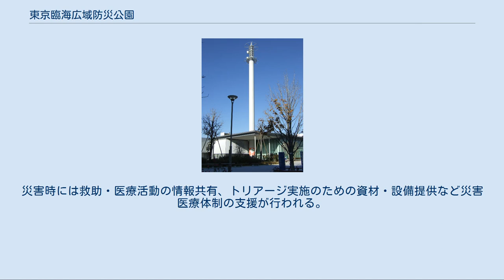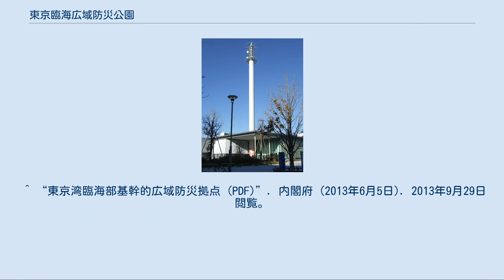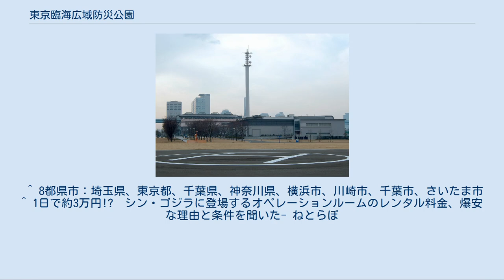東京臨海広域防災公園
有明_(江東区)
東京臨海副都心 」 有明 (江東区) 」 東京臨海広域防災公園 東京臨海広域防災公園（とうきょうりんかいこういきぼうさいこうえん）は、東京都江東区有明にある広域防災拠点および公園である。
園内に防災学習施設「そなエリア東京」がある。
 平常時には防災学習施設のある都市公園として、災害発生時には首都圏広域の現地対策本部として機能する。
国土交通省と東京都が分担し、本部棟・ヘリポートを含む北側6.7 haを国営公園（正式名称「国営東京臨海広域防災公園」）、南側6.5 haを都立公園として整備している。
また、本部棟には内閣府が所管する防災拠点施設が設置されている。
 政府都市再生本部の都市再生プロジェクト第1次決定に基づき、東扇島東公園（神奈川県川崎市東扇島）と共に東京湾臨海部の基幹的広域防災拠点（都県単位で対応不可能な甚大な災害に備える防災活動の拠点）として整備された。
有明の丘地区（本公園）の担当機能は応急復旧活動の指揮、災害医療の支援、広域支援部隊等（自衛隊・警察・消防など）のベースキャンプであり、緊急物資輸送の拠点となる東扇島地区（東扇島東公園）と一体的に運用される。
 首都圏において首都直下型地震など激甚な災害が発生した場合は、官邸での内閣総理大臣を本部長とする緊急災害対策本部（政府本部）の設置に続き、有明の丘地区（本公園）に内閣府副大臣（または大臣政務官）を本部長とする緊急災害現地対策本部（政府現地対策本部）が設置され、ここから首都圏（管轄区域は埼玉県、千葉県、東京都、神奈川県）の広域防災の指揮が行われる。
 ただし、埋立地に立地し海岸からわずか数百ｍであるため、直下型地震により津波も発生した場合は１階オペレーションルームなどが機能不全となるおそれがある。
 建物全体が免震装置の上に建てられている。
鉄筋コンクリート造2階建て、延べ床面積約9,500m2。
 内閣府が所管する防災施設。
災害時には国と8都県市合同の現地対策本部が置かれ、応急復旧活動の指揮を行う。
 オペレーションルーム 被災情報の収集分析、関係機関との連絡調整、航空管制などを行う施設。
壁面に大型マルチビジョンが設置され、各機関の状況や防災ヘリからの航空映像などを表示する。
そなエリア東京の入館者は2階から見学することができる。
 本部会議室 テレビ会議設備により、総理大臣官邸の緊急災害対策本部や都県庁と連携して迅速な意思決定を行う。
 防災情報設備 内閣府が整備する中央防災無線網により、総理大臣官邸、指定行政機関、各都道府県庁の防災機関と接続している。
多重無線回線や衛星通信回路により災害時の信頼性が確保されている。
本施設の通信鉄塔は、2010年時点で都心方向2系統（東京ガス局・電源開発局）を確保しており、今後さらに神奈川県・千葉県方向の2系統を拡充を予定している。
 1階に災害体験ゾーン、2階に防災学習ゾーンが配置されている。
入館無料。
 東京直下72hTOUR 首都直下地震の発生から避難までの流れを体験するアトラクション型の学習施設。
駅ビルのエレベーターで下降中にマグニチュード7.3の地震に遭遇した設定で、薄暗い避難通路を経た後さまざまな危険と隣り合わせの被災街を抜けていく。
その際の留意点についてクイズ形式で学ぶ。
 映像ホール 大型プロジェクターを設置。
アニメ『東京マグニチュード8.0〜東京直下72h〜』を常設上映。
（施設用に再構成、上映時間18分） 防災ギャラリー 防災用品や防災ゲームの展示。
 大型輸送用ヘリコプターが発着できる2.6 haの臨時ヘリポート（場外離着陸場）。
境界灯の埋設されたヘリパッド、風向灯、7機分の駐機場を備える。
地震災害に備えて液状化対策が実施されている。
災害時には負傷者などを被災区域外に移送する広域医療搬送や、現地対策本部の人員・資材を輸送する拠点となる。
 災害時医療支援用地として整備されており、コンクリートブロック部は救急車両の通行が可能。
災害時には救助・医療活動の情報共有、トリアージ実施のための資材・設備提供など災害医療体制の支援が行われる。
 災害時には広域支援部隊（自衛隊災害派遣部隊、緊急消防援助隊、広域緊急援助隊など）や災害ボランティアの活動・補給統制所となるベースキャンプ用地として使用される。
 ^ a b 2010年（平成22年）6月17日関東地方整備局告示第273号「都市公園の供用を開始する件」 ^ 2010年（平成...